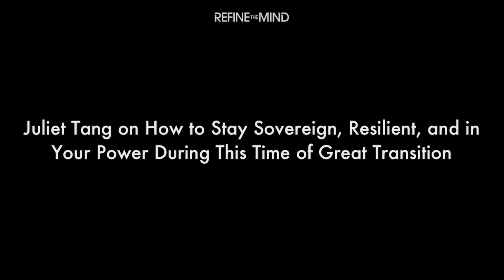Juliet Tang and Jordan Bates on How to Stay Empowered and Resilient in the Time of Corona ⚔️👑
⚔️👑 In Episode #3 of Refine The Mind with Jordan Bates, I sit down with Juliet Tang, Business Leadership and Embodiment Coach for Conscious Entrepreneurs. We share ways to stay Sovereign, Resilient, and in your Power in the time of COVID. Juliet is a powerful seer and one of the living humans I'm paying the most attention to.